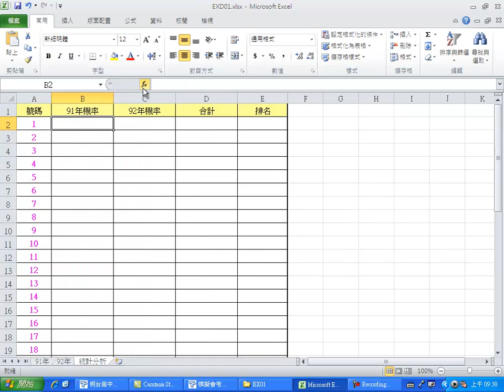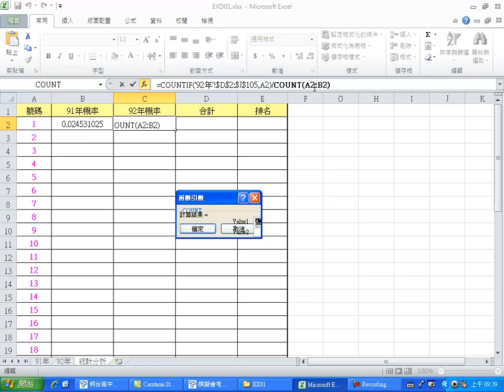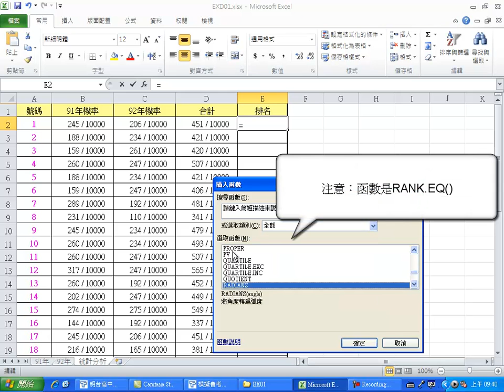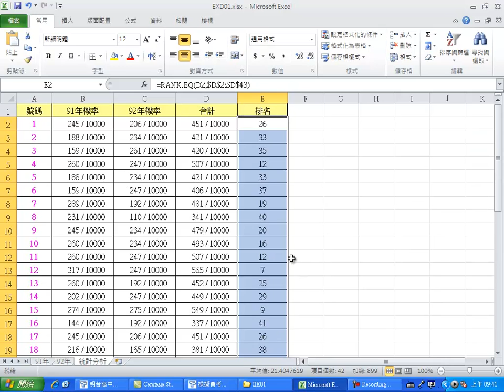Excel2010 106.樂透彩中獎機率統計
TQC Excel2010 電子試算表檢定操作視訊
106.樂透彩中獎機率統計